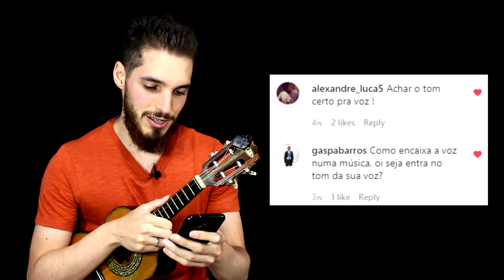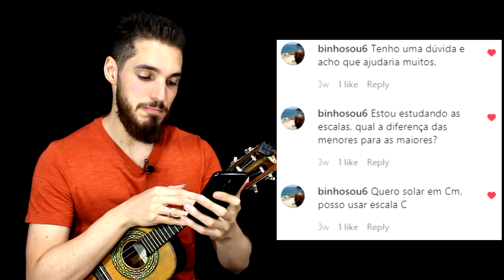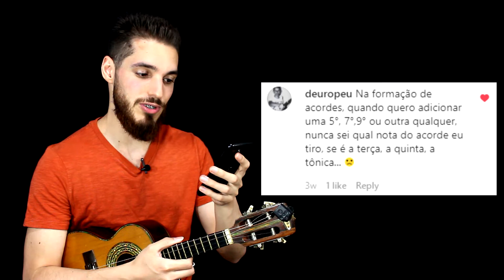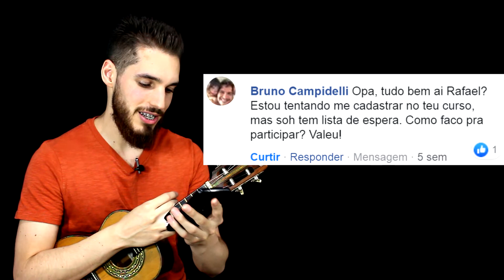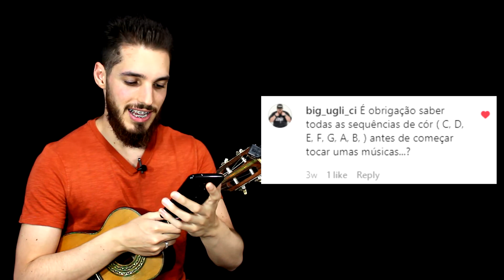Pergunte ao Rafael Ciccone #02 | Sequências, Tom ideal para cantar, Acordes com mais de 4 notas, etc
Se você não me enviou uma pergunta no Instagram, no Facebook, ou até mesmo por aqui, no Youtube, fique tranquilo. Assista ao vídeo e veja se sua pergunta já foi respondida antes mesmo de enviá-la para mim. Se ela não foi respondida, faça suas perguntas no comentário deste vídeo, ok?

Se quiser saber mais sobre o meu trabalho, aqui vão alguns links úteis: